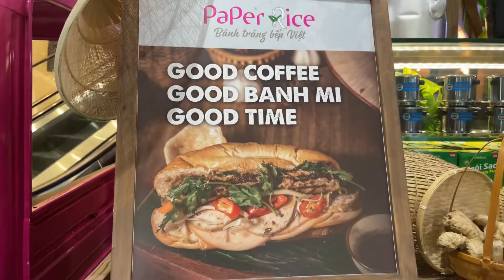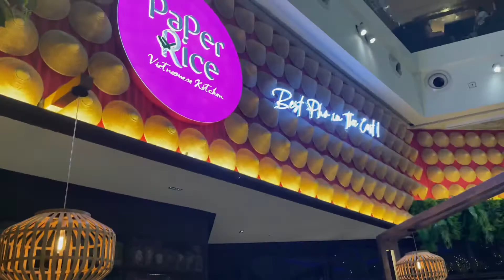Vietnamese Restaurant Paper Rice is now at Plaza Singapura!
Paper Rice Vietnamese Kitchen is one of the crowd favourites at its first outlet in Changi City Point in the east. Now the central dwellers get to enjoy their staple Vietnamese cuisine at their newly opened 2nd outlet at Plaza Singapura!

Taking over the space formerly occupied by another Vietnamese restaurant, Paper Rice has totally spruced up the space to make it cosy and hip. A small element of surprise was robot service crew being deployed to help with the serving of food. It was quite fun to watch while waiting for the food.

Had the signature Fresh Spring Rolls with Prawns for starters and trying the Bún thịt nướng for the first time, which is Fresh Rice Vermicelli with Grilled Pork. Out of curiosity, also ordered the egg coffee with ice. The spring roll was a pretty standard fare while the rice vermicelli was very filling. Egg coffee was quite sweet and I believe the egg was in the form of the foam on top of the iced coffee.

A quite fulfilling meal and definitely going back to try their pho dishes!